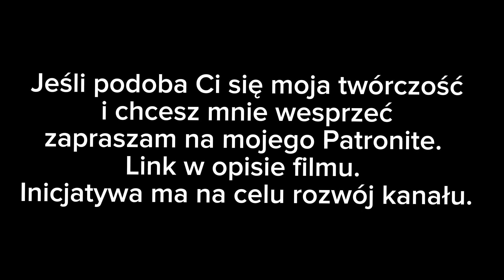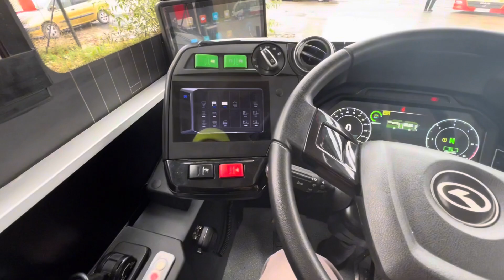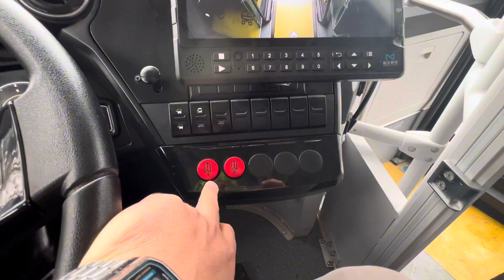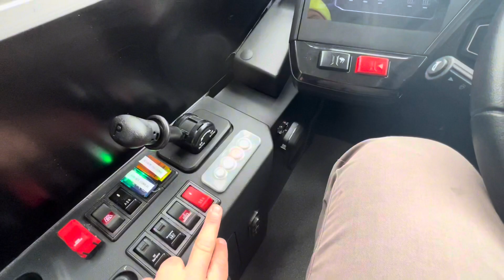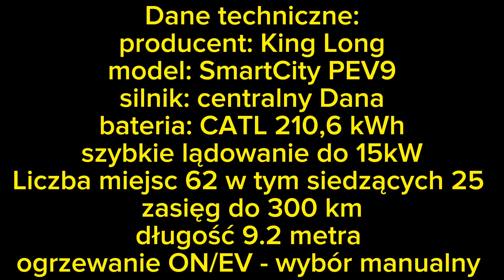Prezentacja i omówienie King Long SmartCity PEV9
Prezentacja i omówienie King Long SmartCity PEV9. Nowy gracz na Polskim rynku, autobus stworzony jako konkurencja Isuzu NovoCity Volt.

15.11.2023 w Kraśniku w województwie Lubelskim odbyła się oficjalna premiera nowej marki autobusów na Polskim rynku. King Long to marka wchodząca w skład grupy Golden Dragon drugiego producenta w Chinach i trzeciego na świecie. Na Przystanku Kraśnik z udziałem przedstawicieli MPK Kraśnik, burmistrza miasta Kraśnik oraz importera zaprezentowano model SmartCity PEV9 który miałem okazję poprowadzić. Wybór Kraśnika nie jest przypadkowy ponieważ właśnie to miasto jest liderem wśród miast do 50 tysięcy mieszkańców w testach autobusów elektrycznych których przetestowali do tej pory 12.

Zapraszam też na moje konta na